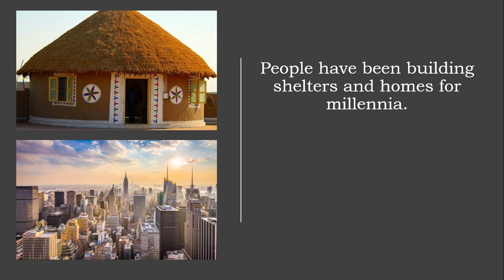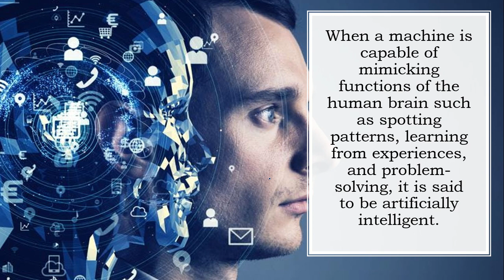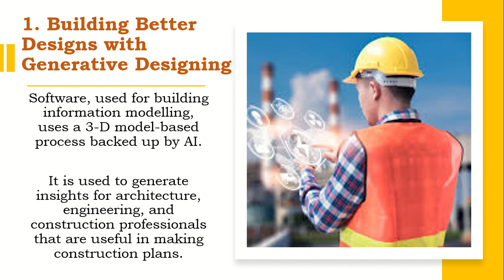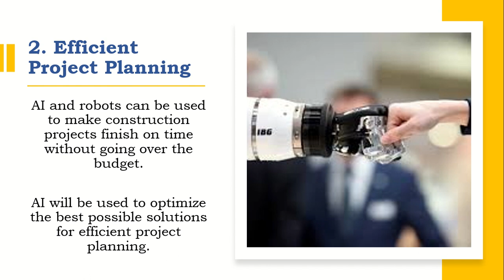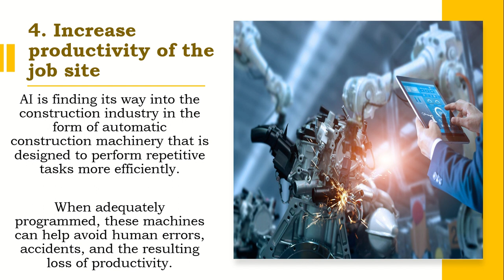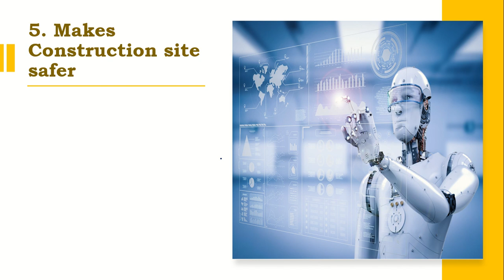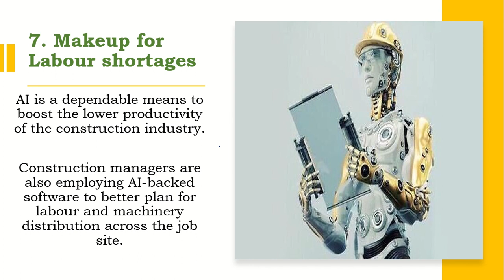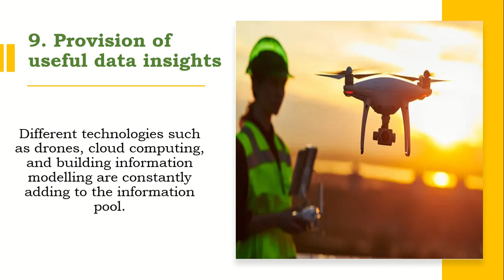AI (Artificial Intelligence) transforming construction sector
This video helps in understanding impact of AI on construction industry